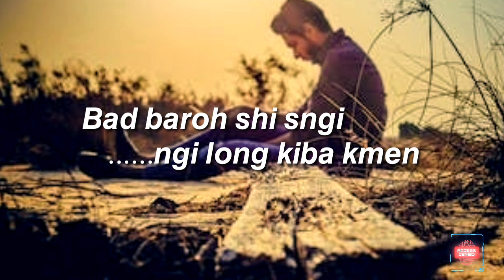𝙆𝙝𝙖𝙨𝙞 𝙦𝙪𝙤𝙩𝙚 𝙨𝙩𝙖𝙩𝙪𝙨 || 𝘽𝙪𝙣𝙨𝙞𝙚ñ 𝙠𝙖 𝙟𝙪 𝙡𝙤𝙣𝙜 𝙠𝙪𝙢𝙣𝙚? 𝙢𝙮𝙣𝙨𝙩𝙚𝙥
___________________________𝙏𝙝𝙖𝙣𝙠 𝙮𝙤𝙪❣️ 𝙥𝙡𝙚𝙖𝙨𝙚 𝙠𝙚𝙚𝙥 𝙨𝙪𝙥𝙥𝙤𝙧𝙩𝙞𝙣𝙜 𝙢𝙮 𝙘𝙝𝙖𝙣𝙣𝙚𝙡. 🙏